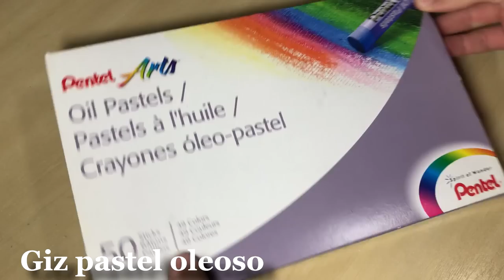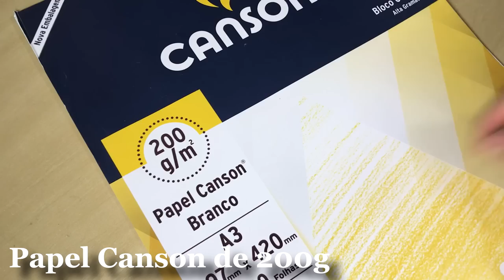Como pintar com giz pastel oleoso/ How to paint with oil pastels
Tutorial de como pintar com giz pastel oleoso, um material diferente do que eu to acostumado a usar, assistam ao vídeo até o final para saber como eu fiz pra pintar com pastel e não esqueçam de deixar seu like e se inscrever no canal.